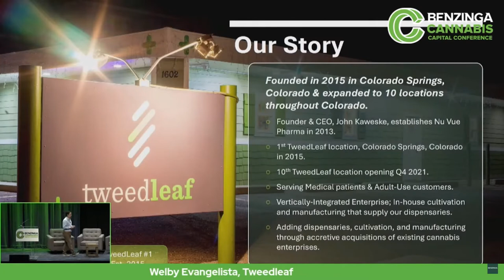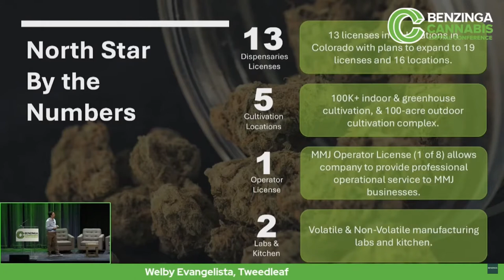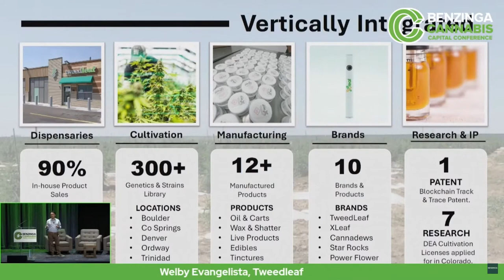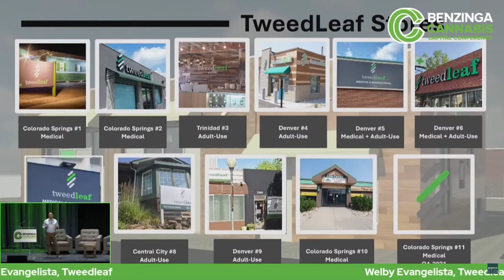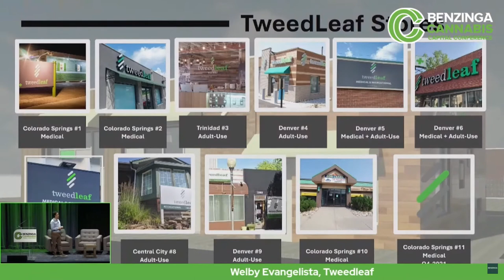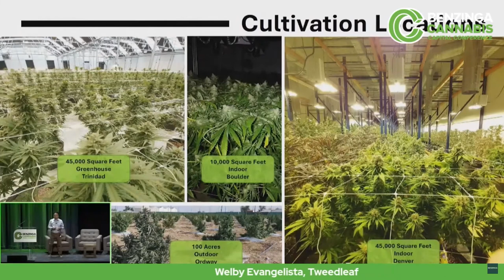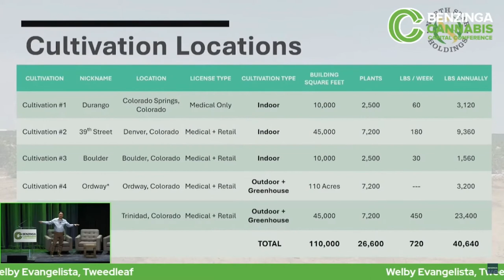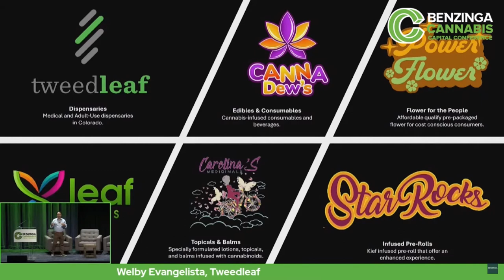North Star Holdings (Tweedleaf) | Benzinga Cannabis Capital Conference | October 2021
Welby Evangelista - President of North Star Holdings